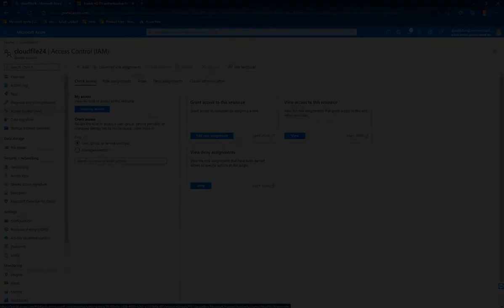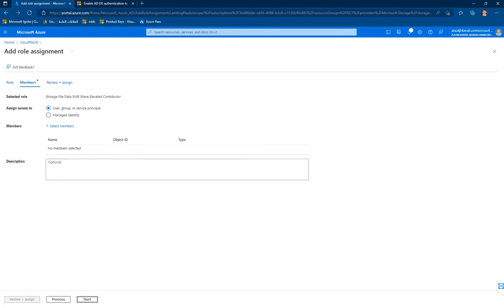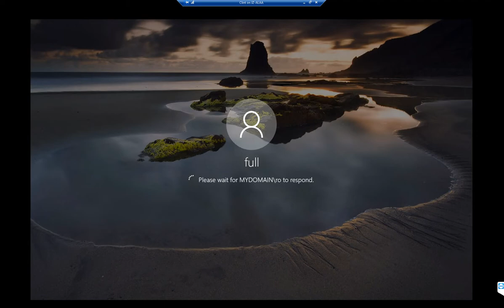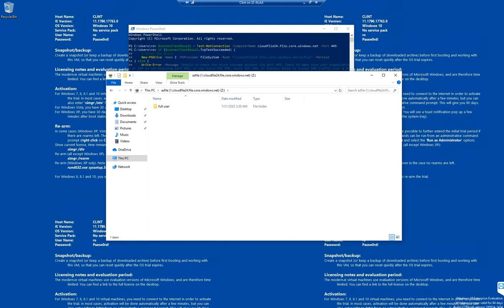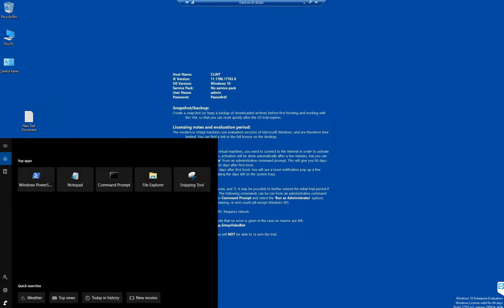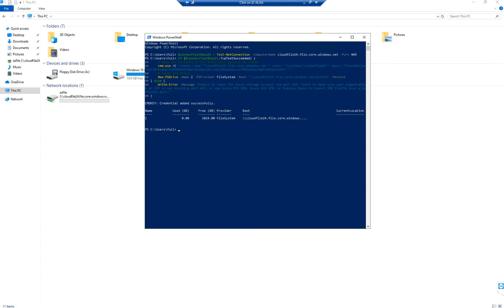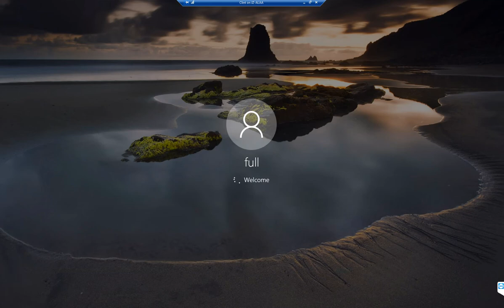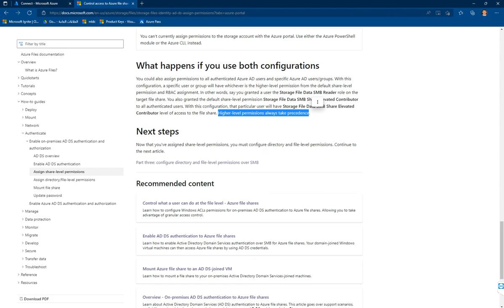On premises Active Directory Authentication for Azure file shares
Azure Files supports identity-based authentication over Server Message Block (SMB) through two types of Domain Services: Azure Active Directory Domain Services (Azure AD DS) and Active Directory (AD)